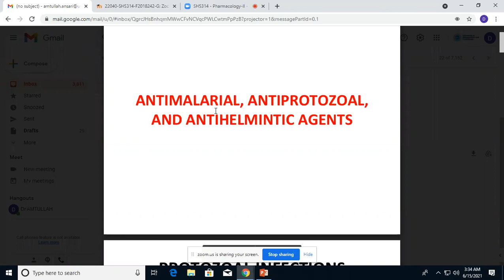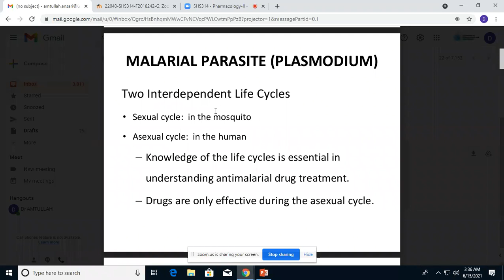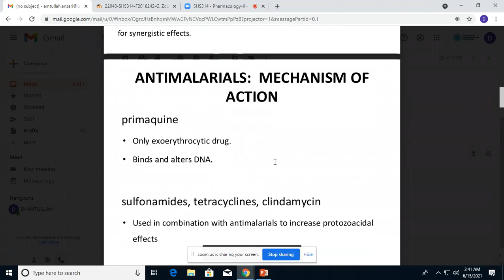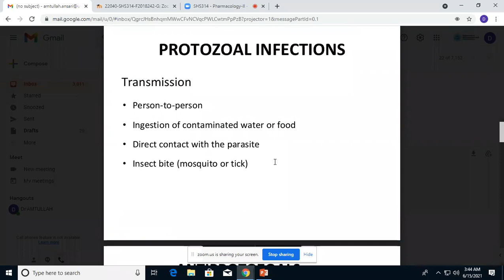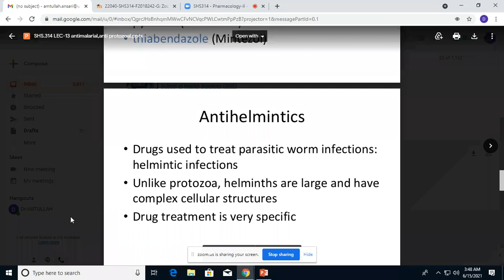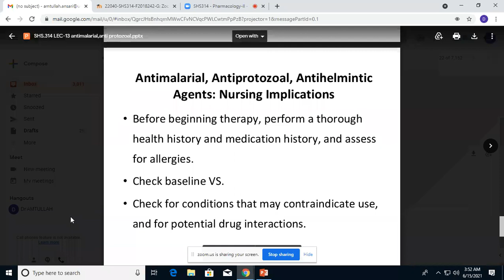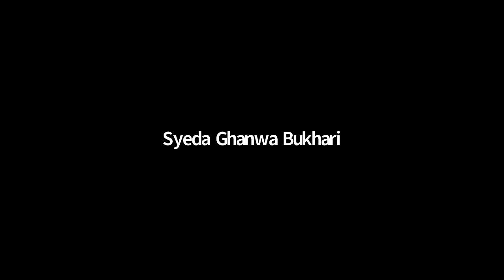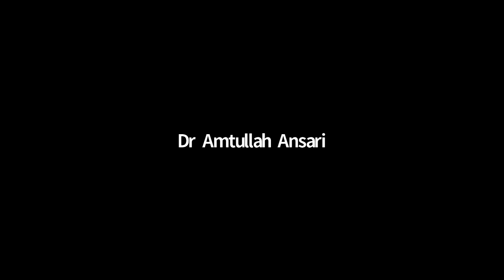Pharmacology 2 Lecture 13 | Pharmacology 2 Lec 13 | SHS 314 LEC 13